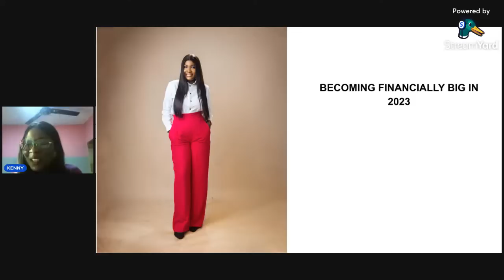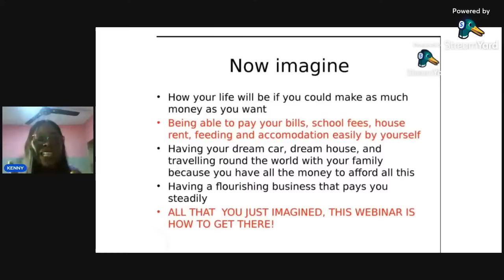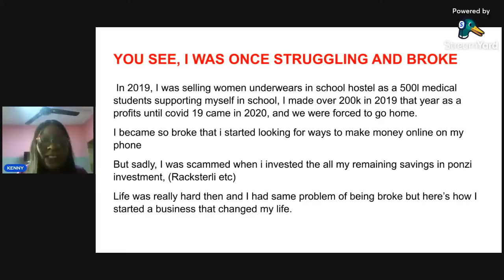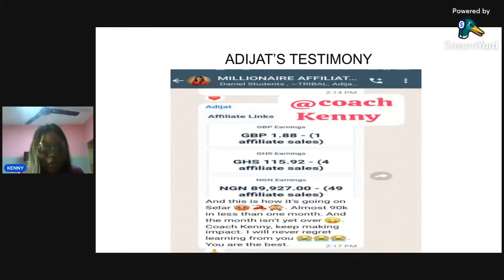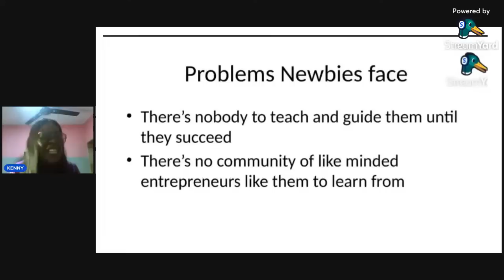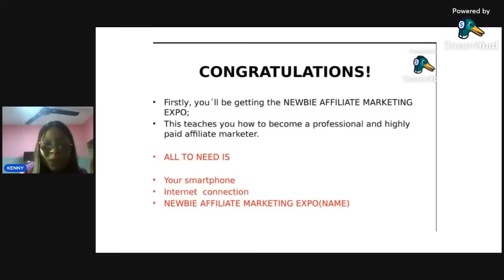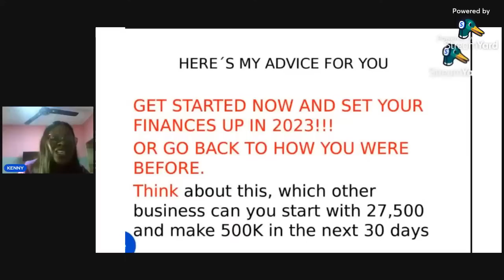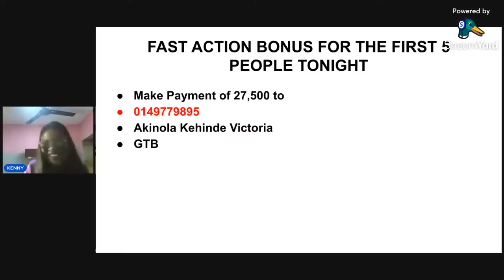HOW TO MAKE 200K-500K MONTHLY WITH JUST YOUR SMRTPHONE IN 2023